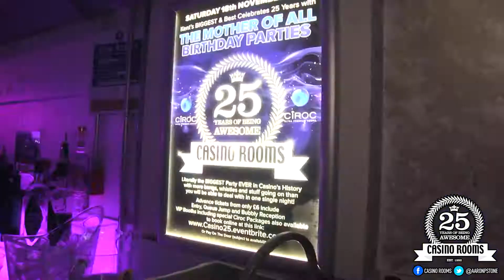Casino Rooms 25th Birthday Party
So, after the MOTHER of all Birthday Parties, with a ton of extra lighting, effects & toys, 18 incredible Live performers, an immense 9ft LED Robot, some very special guests from a Galaxy far, far away, 1000 Mini Birthday Cakes Given away and a fever pitched capacity crowd, I think it’s fair to say that Casino Rooms went LARGE for it’s 25th Birthday Party! Thank you to all who have contributed to the venue over the last 25 Awesome Years and to the (literally) millions of amazing customers who have been through our doors to support what we do! We are NOTHING without you all! Here’s to the next 25 years! ;) APS